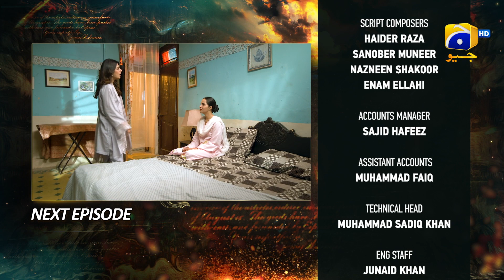Zindagi Aik Paheli Episode 67 Teaser - HAR PAL GEO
Zindagi Aik Paheli Episode 67 Teaser - 4th January 2023 - HAR PAL GEO

Written By: Dilawar Khan & Anila Syed
Directed By: Shahid Younus
Produced By: Abdullah Kadwani & Asad Qureshi
Production House: 7th Sky Entertainment

Cast :
Haroon Shahid
Ayesha Rajpoot
Azra Mohiuddin as Tamanna
Omi Butt
Sajjad Paul
Ahmed Usman
Angel